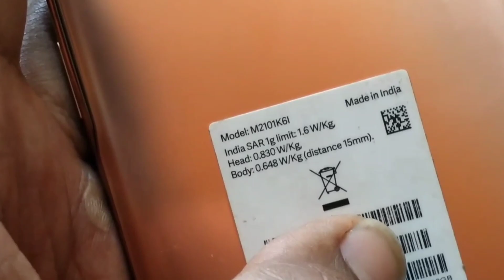Xiaomi Redmi Note 10 Pro Max (M2101k6i)All Charging Problem Solve.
Xiaomi Redmi Note 10 Pro Max (M2101k6i)All Charging Problem Solve. jumper Solution